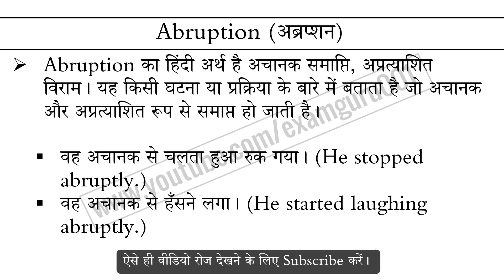Abruption meaning in Hindi Explained Abruption With Using Sentence